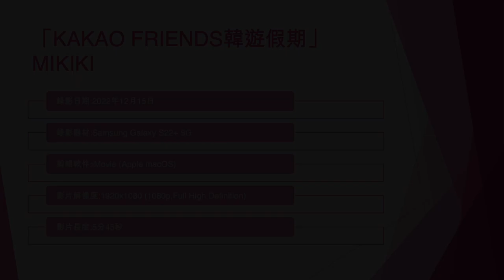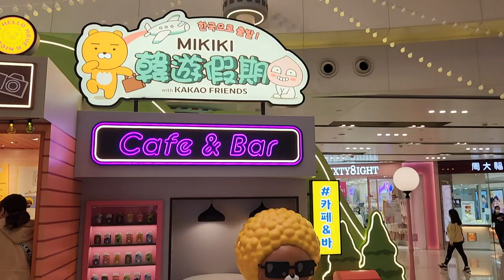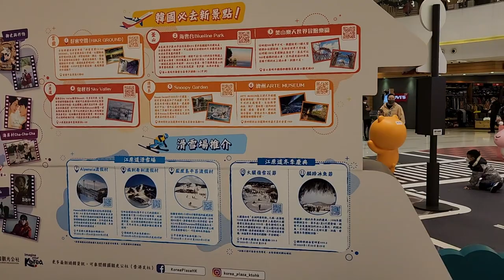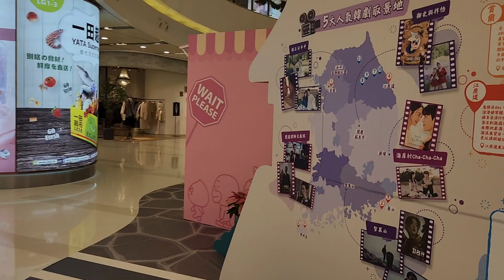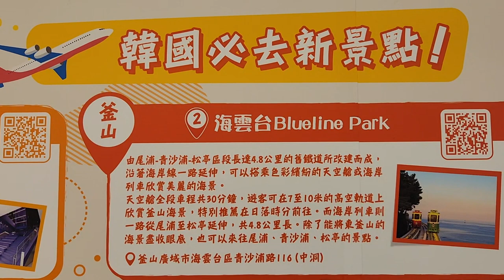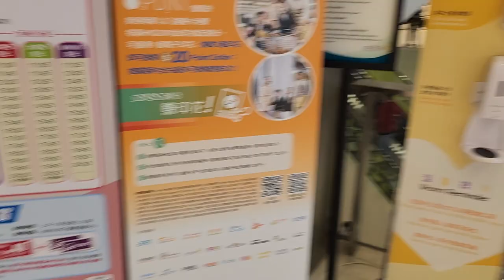「KAKAO FRIENDS韓遊假期」MIKIKI - 2022年12月15日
錄影日期:2022年12月15日
錄影器材:Samsung Galaxy S22+ 5G
剪輯軟件:iMovie (Apple macOS)
影片解像度:1920x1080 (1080p,Full High Definition)
影片長度:5分45秒